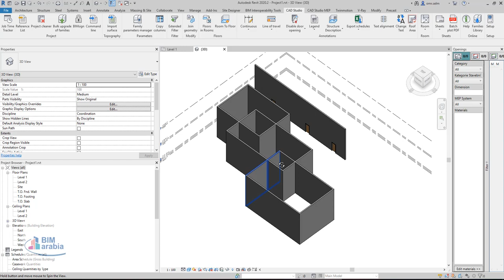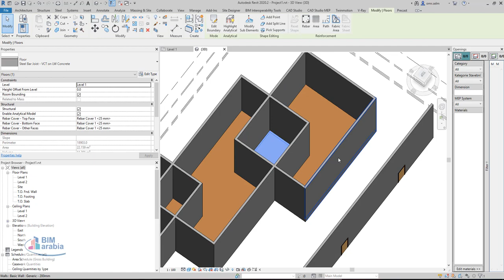CADstudio Tools for Revit Room to Floor floor generator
Room to Floor - floor generator (V2019.1+)
Converts rooms to floors with given parameters
The function RoomToFloor can generate floors in selected rooms. For each floor you can individually setup floor type, its vertical offset and you can also specify how the floor should handle windows and doors in the given room. Whether to take account of them and create floor area in the void. This function may be limited in terms of the precision of void detection in slanted reveals, and it cannot handle voids in arc walls.

Sample video (CZ):